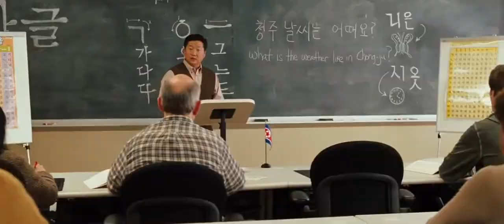Yes Man 2008 Trailer HD | Jim Carrey | Zooey Deschanel | Bradley Cooper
Yes Man 2008

A guy challenges himself to say "yes" to everything for an entire year.

Director: Peyton Reed
Writers: Nicholas Stoller (screenplay), Jarrad Paul (screenplay)
Stars: Jim Carrey, Zooey Deschanel, Bradley Cooper